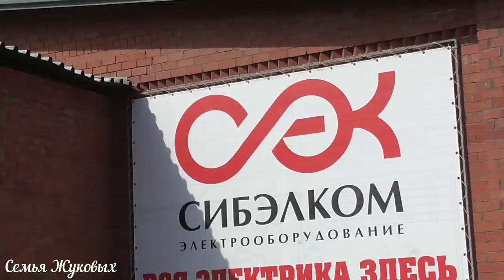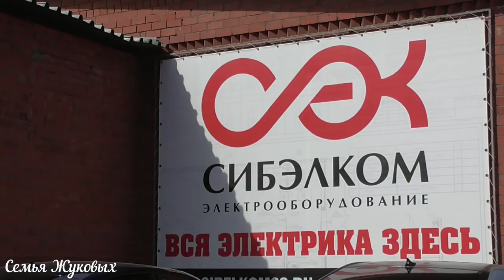Мы в Иркутске/31 неделя 3Dфото малышки/Купили детям форму/Семья Жуковых 09.08.2018